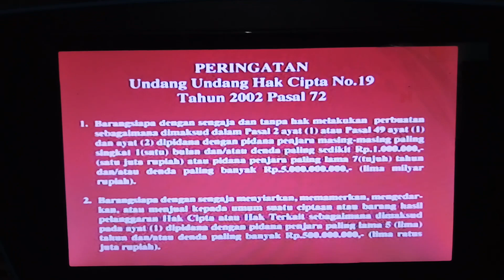Opening to Bean: The Ultimate Disaster Movie aka Bean: The Movie 2008 VCD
Here's the Order:
1.Warning Screen
2.Vision Home Entertainment Logo
3.Disc Info Screen
4.Universal Pictures Logo (Plastered over Polygram Filmed Entertainment Logo)